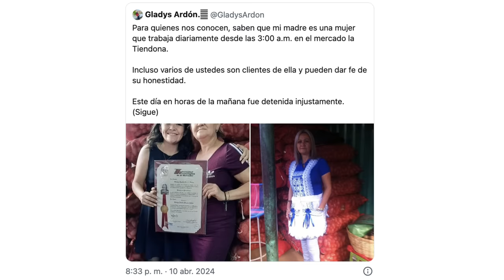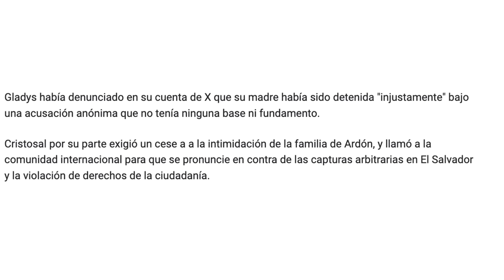GLADYS ARDON LOS DEJA SIN... | César Fuentes